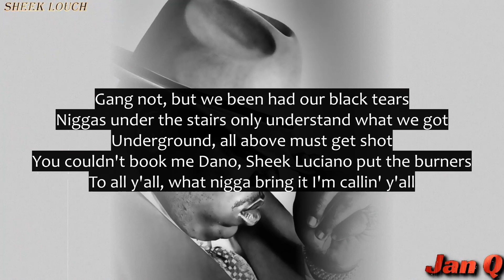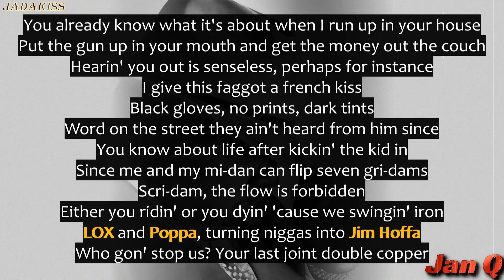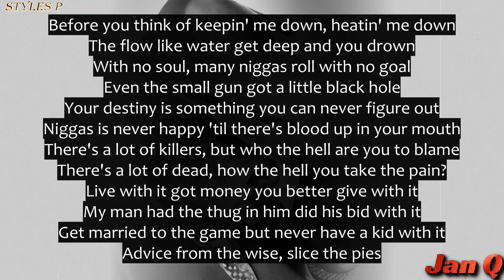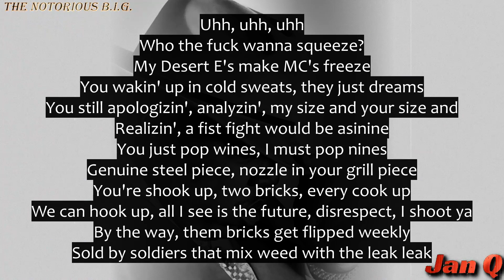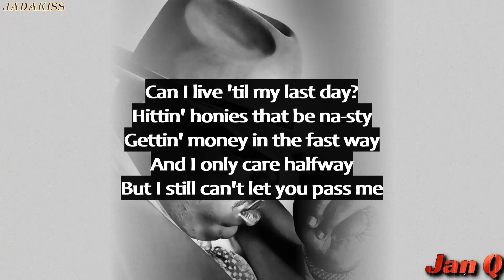The Notorious B.I.G. ft. The LOX - Last Day (Lyrics)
From the album "Life After Death"

Producer: Deric "D-Dot" Angelettie
Unknown: Doug Wilson
Producer: Havoc
Unknown: John "JM" Meredith
Unknown: Lynn Montrose
Unknown: Michael Patterson
Vocals: Notorious B.I.G.
Unknown: Sean "Puffy" Combs
Unknown: Stephen Dent
Unknown: Steve Jones
Unknown: Stevie J.
Writer: David Styles
Writer: Jason Phillips
Writer: Kejuan Muchita
Writer: Notorious B.I.G.
Writer: Sean Jacobs

Last Day (feat. The Lox)  · The Notorious B.I.G. · The Lox